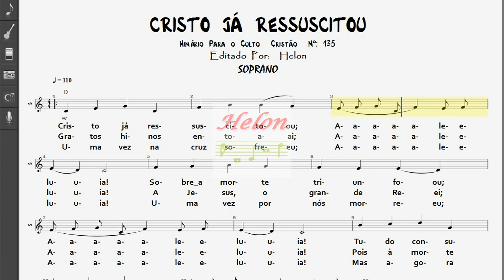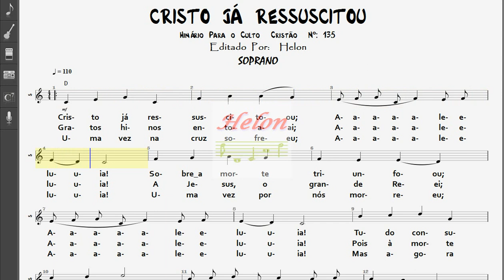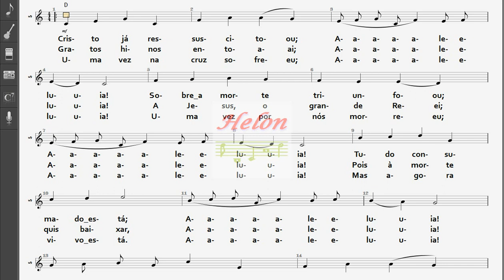135- CRISTO JÁ RESSUSCITOU - SOPRANO